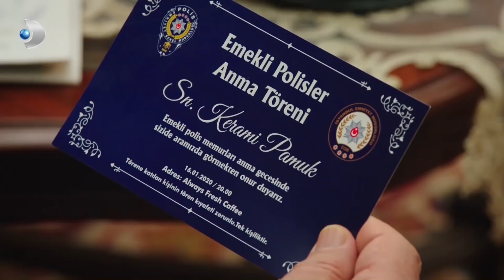İlk Aşk ve Son Aşk Gıybete Düştü! - Babam Çok Değişti 2. Bölüm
Babam Çok Değişti yeni bölümüyle perşembe 20.00'da Kanal D'de!